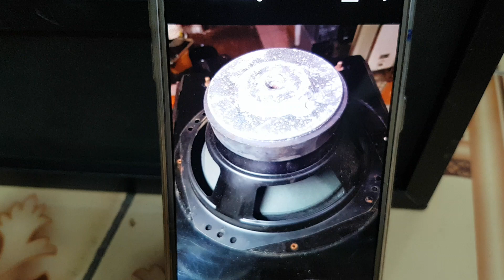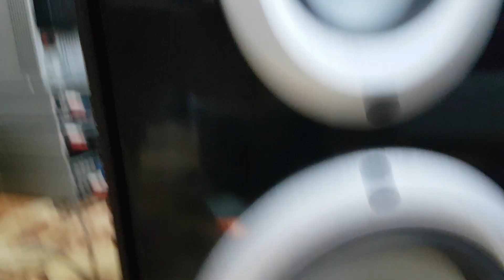13/7.. Cặp loa thùng Bass 20 nội địa TQ / LH 0935 668 698 ( zalo )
_ Thanh lý cặp loa thùng 3 đường tiếng hàng nội địa TQ sản xuất, bass 20cm , trung 10,. treble từ lớn  chất âm trầm ấm , bass đánh lực êm , chịu đòn tốt, loa không có ê căng  , màng loa dạng các bon gân cao su, có thể lau nước vệ sinh tốt . thùng vân gỗ đẹp chắc nặng,  cao 55cm, ngang 26, sâu 31.
_ ĐC / Đông anh / Hà nôị